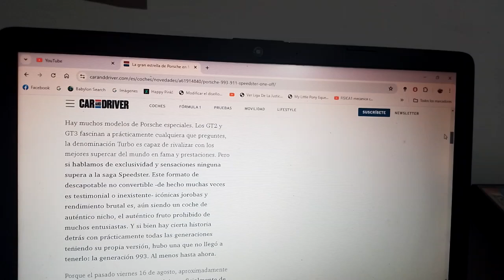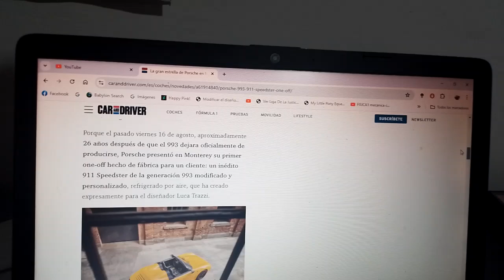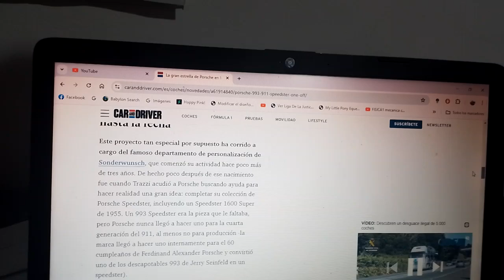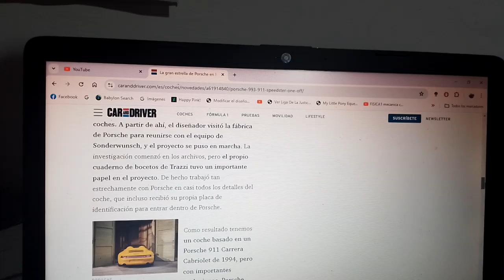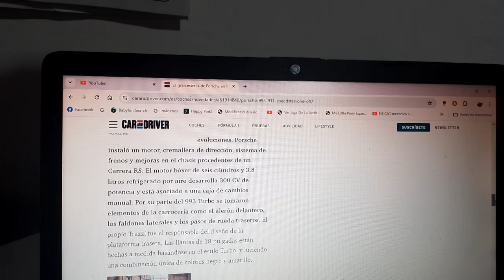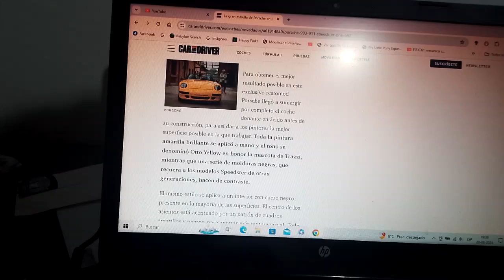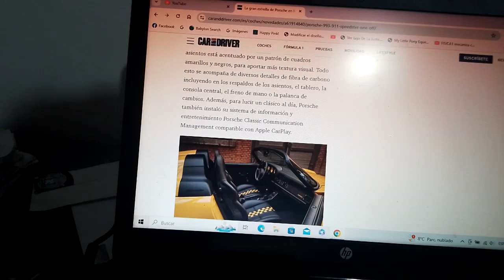La gran estrella de Porsche en la reciente Monterey Car Week de 2024 es este 993 Speedster único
Solo tardó 3 años en ser construido por completo gracias a la exclusiva filial de Porsche Sonderwunsch y este ejemplar es único en el mundo